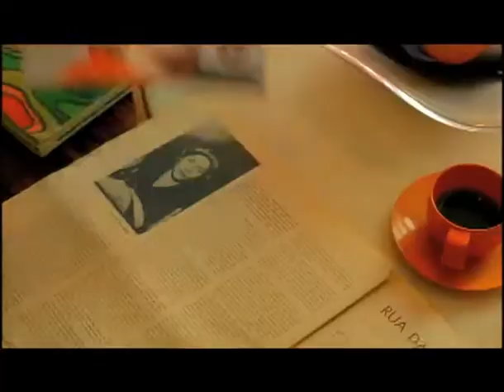Zaffari - 75 anos - Filme 60''